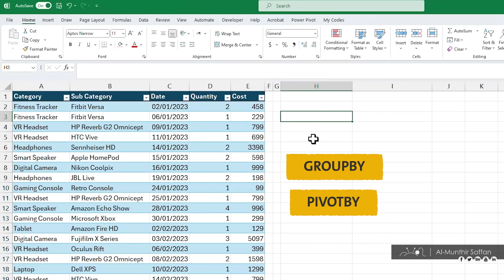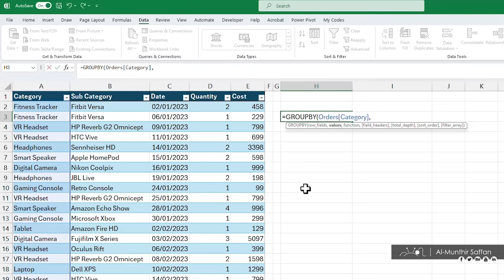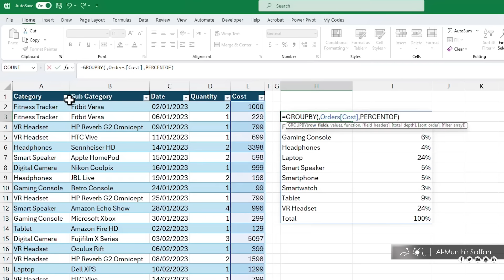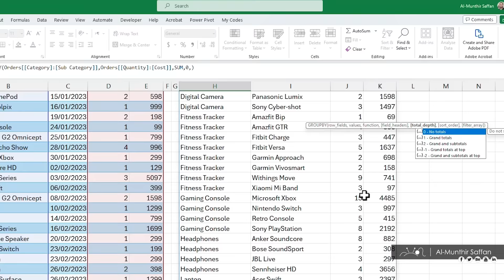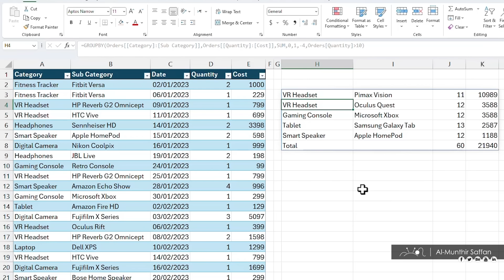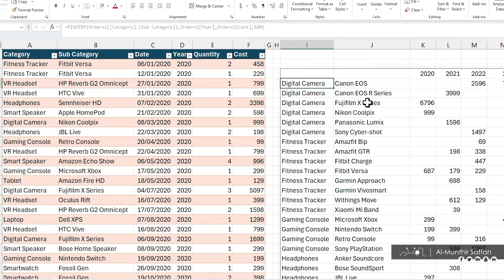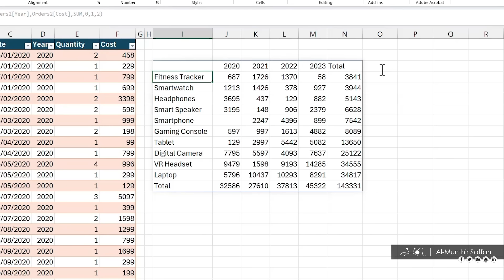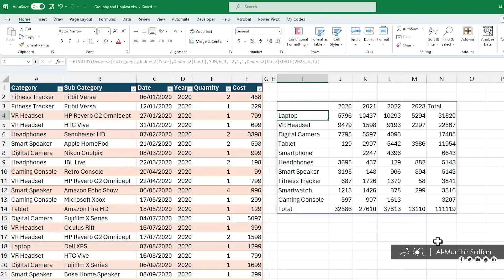معادلتان جديدتان Groupby و Pivotby .. وداعاً للجداول المحورية Pivot Table؟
التسلسل الزمني للفيديو
00:00 مقدمة
00:29 إظهار النتائج باستخدام الجداول المحورية وSUMIF
01:49 شرح معادلة GROUPBY
07:04 شرح معادلة PIVOTBY
11:39 الخاتمة

ـ+ــ+ــ+ــ+ــ+ــ+ــ+ــ+ــ+ــ+ــ+
المنذر سفان